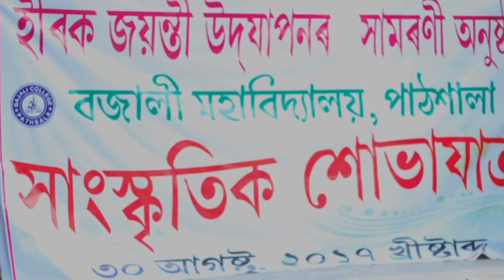বজালী মহাবিদ্যালয়ৰ হীৰক জয়ন্তী সামৰণি অনুষ্ঠানৰ সাংস্কৃতিক শোভাযাত্ৰা